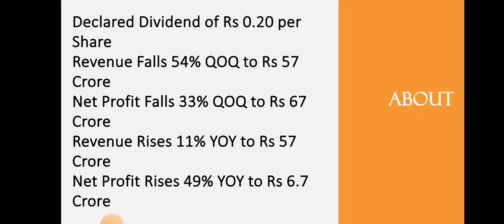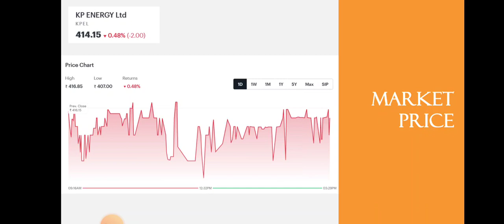Kp Energy Quarter 2 Results • Kp Energy Breaking News • Dailystock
Source: Tickertape.com
Moneycontrol.com